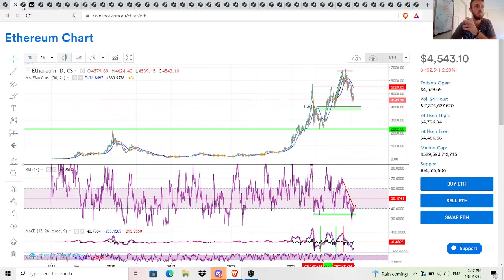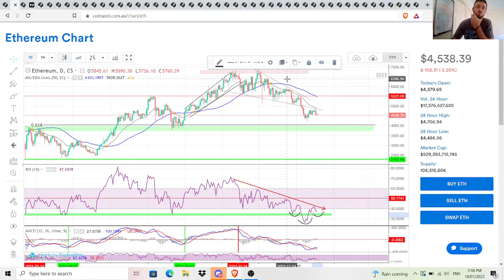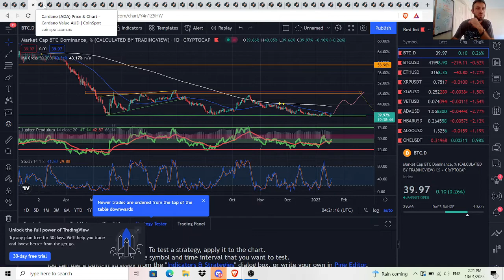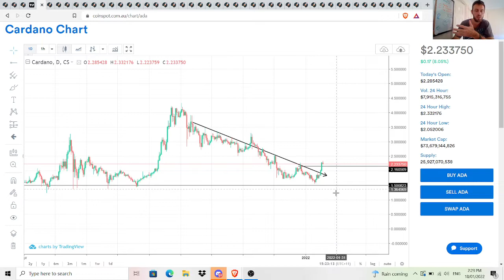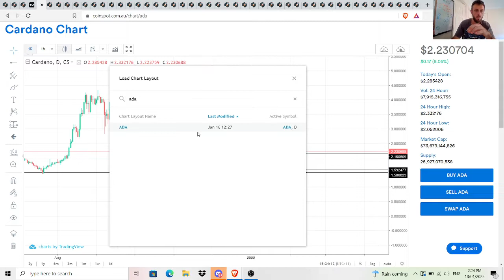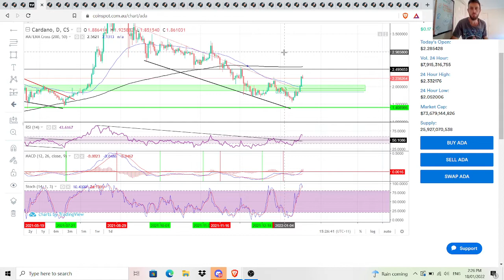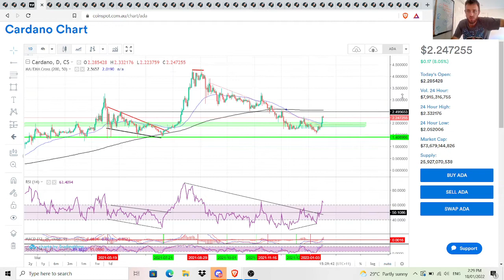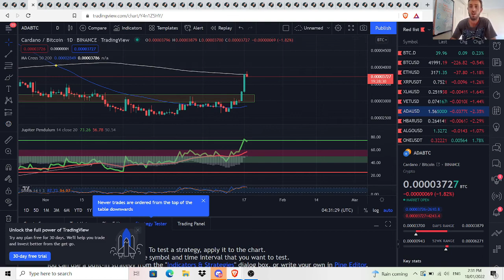The Daily Trend 40 Bitcoin ft. ADA Cardano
In the Daily Trend on 18/01, we look at Bitcoin and ADA Cardano in comparison to Ethereum, XRP, Altcoins, Stonks, and Robbers.

Macro trend, wave, and pattern analysis for the best position.
Helping the Hodlers Hodl and the Swingers Swing.

Thanks!

Crypto Beginner guide!